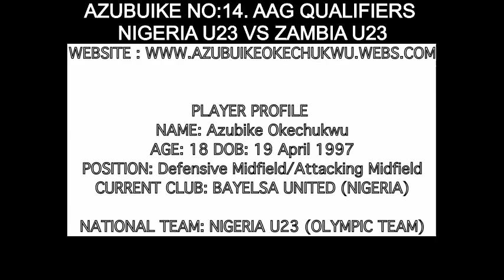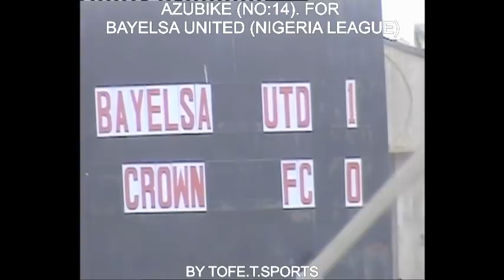Azubuike Clips by TofeTsports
Player Profile
NAME:       Azubuike Okechukwu
AGE: 18      DOB: 19 April 1997
POSITION: Defensive/Attacking Midfield
2nd POSITION: Central Midfielder
CURRENT CLUB: BAYELSA UNITED (NIGERIA)
FORMER CLUB: NIGER TORNADOES
NATIONAL TEAM: NIGERIA U23 (OLYMPIC TEAM)

AZUBIKE IS A YOUNG MIDFIELDER WHO PLAYS FOR BAYELSA UNITED IN THE MIDFIELD IN NIGERIA, HE HAS DEVELOPED INTO A WELL KNOWN PLAYER IN THE LEAGUE. AND HAS BROKEN INTO THE NIGERIA UNDER 23 OLYMPIC TEAM. HE HAS PLAYED ALL 4 QUALIFYING MATCHES AS THE TEAM HEADS INTO THE AFRICAN OLYMPICS (AAG) AND OLYMPICS PROPER IN 2016